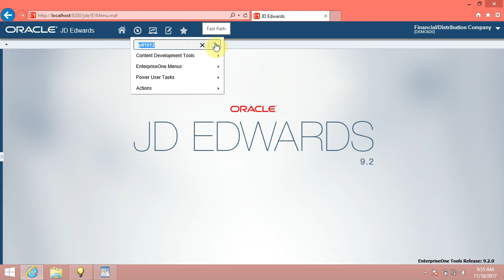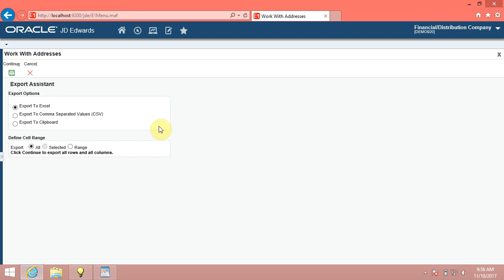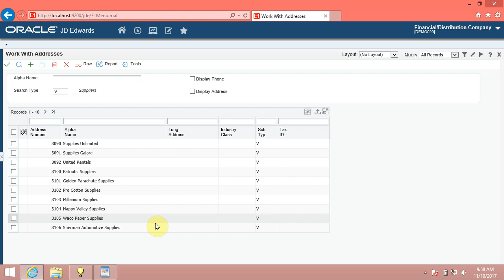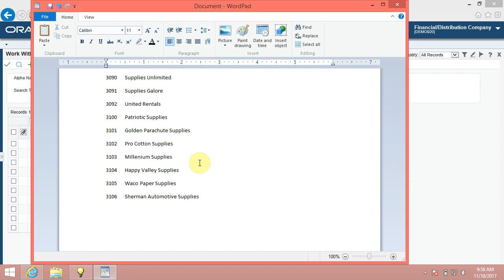0203 Exporting Grid Data in the System JDE EnterpriseOne 9.2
This video is one of the JDE EnterpriseOne 9.2 Foundation training courses.

In this video, we will know how toExporting Grid Data.
Introduction,
You can export all grid data or a specific section of the grid data to Microsoft Excel or other file formats. You must have Microsoft Excel installed on your computer to use this feature.
Let’s go,